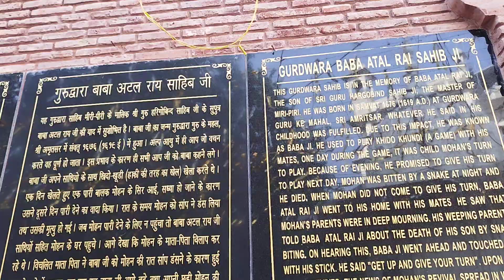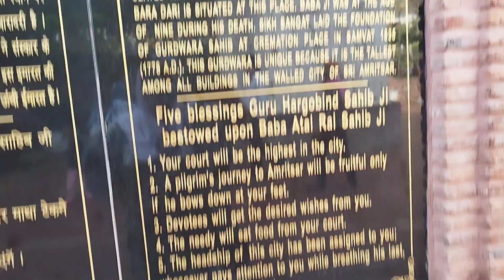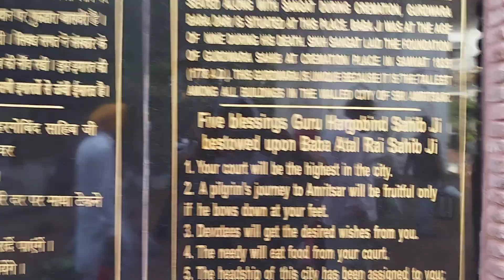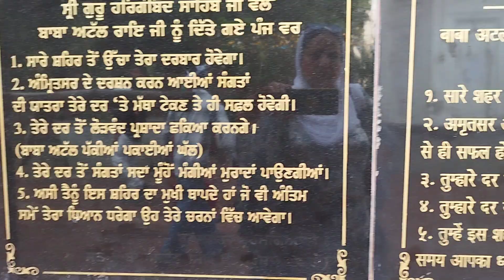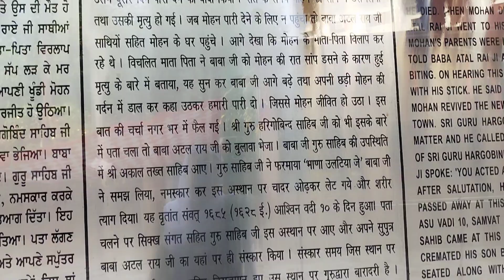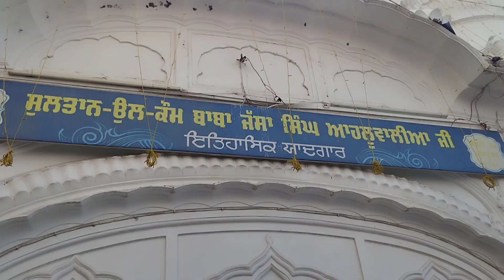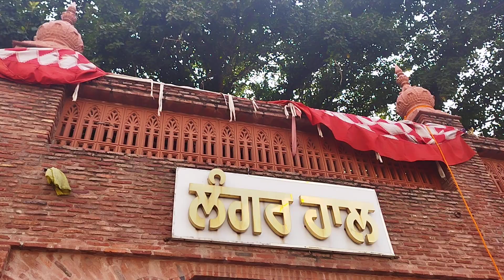किस्मत वाले दो घंटे वीच दरबार साहिब पहुँच जादे ने